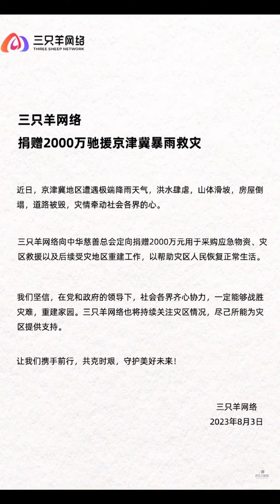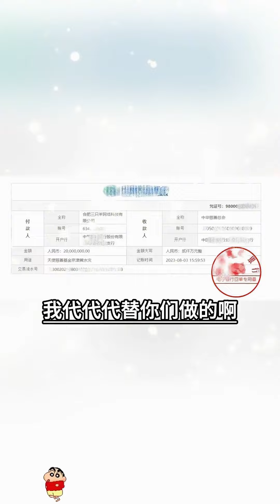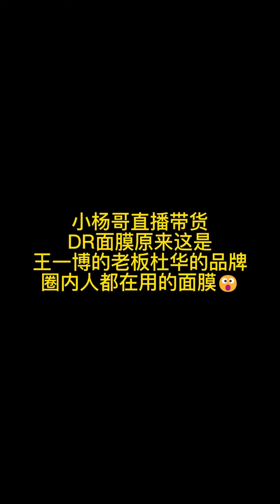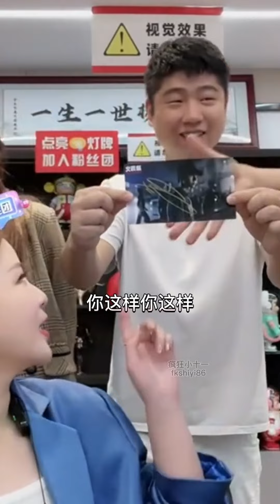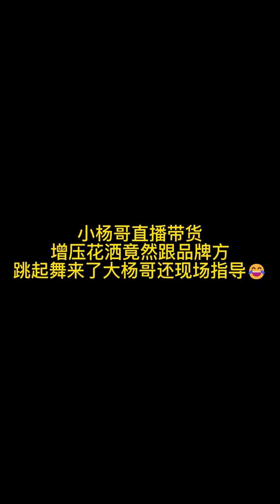灾难无情，有爱相伴!小杨哥为河北抗洪捐款2000万，公益一直在做，从未停止!